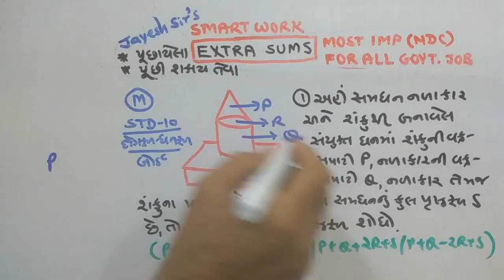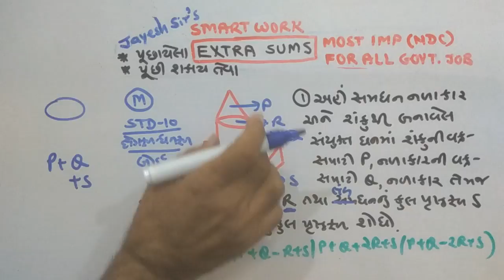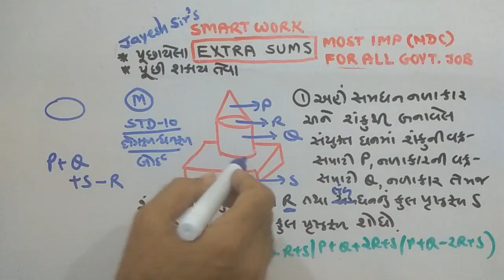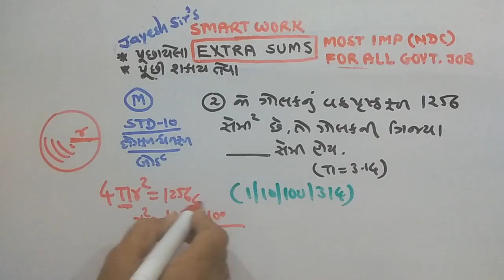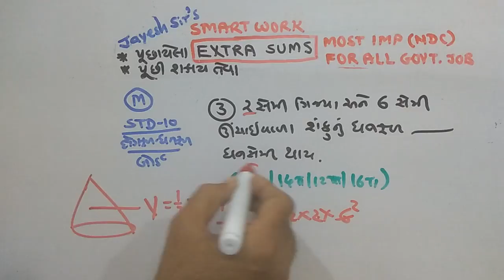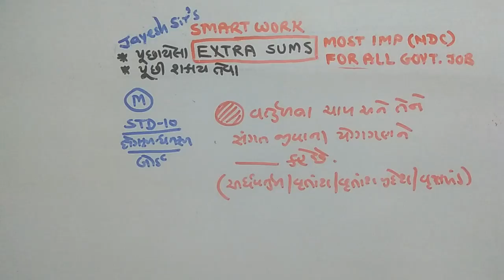STD-10|DAILY HW |MATHS |P-507|ગણિતના માસ્ટર બનો|NDC |JAYESH VAGHELA |PAPER SOLUTIONS| SMART WORK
This video is for standard 10 maths ie area and volume. Here is board paper solution of science mcq, which is IMP for March 2019.